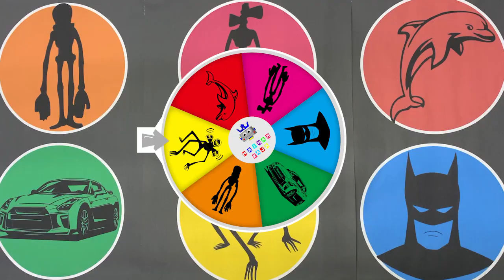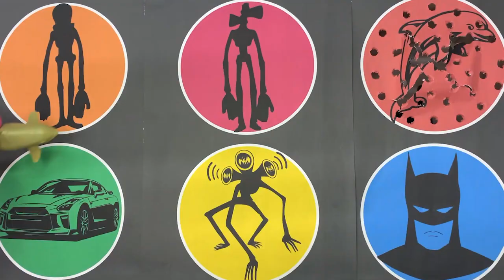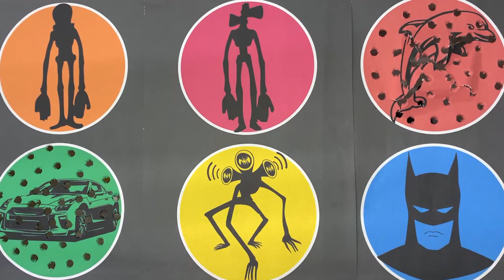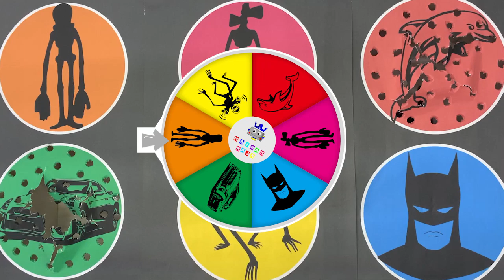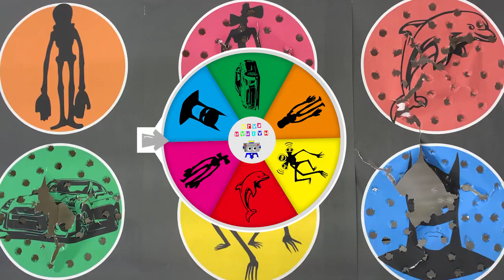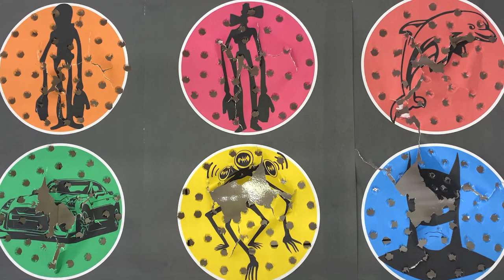Tebak Gambar Mainan Siren Head Potato,Siren Head, Mouth Head, Dolphin Fish, Batman, Hot Wheels